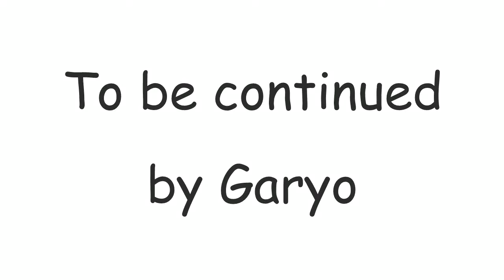【－３０キロチャレンジ】25/180日目💪人生最後のダイエット🎈モリンガ